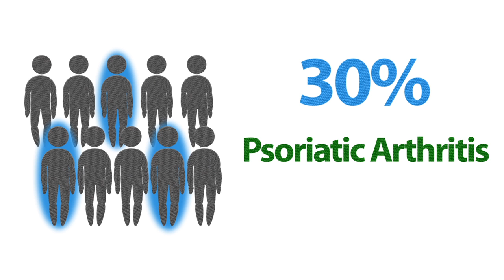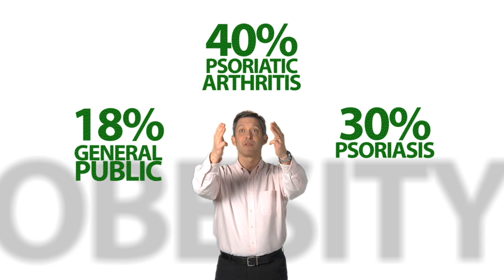Psoriasis, Psoriatic Arthritis and Weight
30% of people with psoriasis are at risk of developing psoriatic arthritis. Dr. Jan Dutz, Research Scientist with the Arthritis Research Centre of Canada explains the relationship between obesity and psoriasis, obesity and psoriatic arthritis and the importance of maintaining a healthy weight.